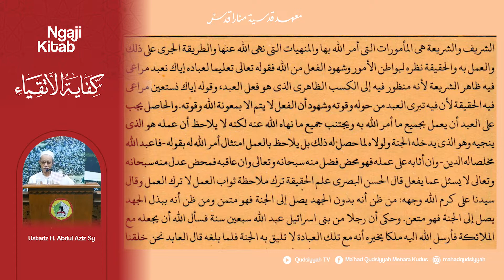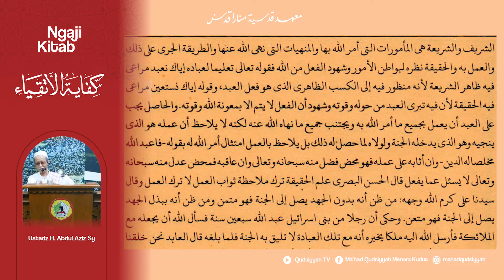Ngaji Ma'had Qudsiyyah | Kifayatul Atqiya' | Ustadz H. Abdul Aziz Sy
Ngaji Malam Senin Ba’dal Isya'
Kitab : kifayatul Atqiya' - الشريف والشريعة
Ustadz : H. Abdul Aziz Sy
Tanggal : 03 Oktober 2021
@Qudsiyyah TV

Follow Instagram: mahadqudsiyyah
Facebook: Ma'had Qudsiyyah Menara Kudus